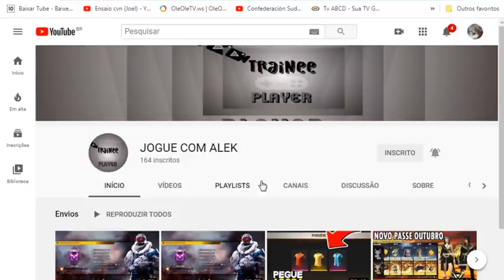VEM AÍ: Abono emergencial: VEJA o novo projeto de 1.045 que está tramitando no Congresso!Vai ajudar!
- O Comunicador, Radialista, Pesquisador e Publicitário Alex Silva, explica neste vídeo sobre: VEM AÍ: Abono emergencial: VEJA o novo projeto de 1.045 que está tramitando no Congresso! Um novo abono emergencial de um salário mínimo, atualmente no valor de R$1.045, está sendo proposto pelo Projeto de Lei 4644/20. O texto do PL visa fornecer o recurso, a ser pago em cota única, aos trabalhadores formais, aposentados e pensionistas do RGPS (Regime Geral de Previdência Social) e beneficiários do BPC (Benefício de Prestação Continuada) e da RMV (Renda Mensal Vitalícia). Vai ajudar MUITO! Saiba os detalhes agora. E mais: Você joga FREE FIRE? Esse canal eu SUPER RECOMENDO: Trainee Player